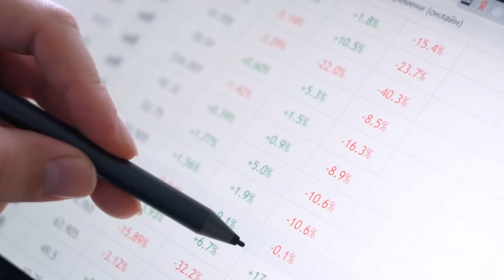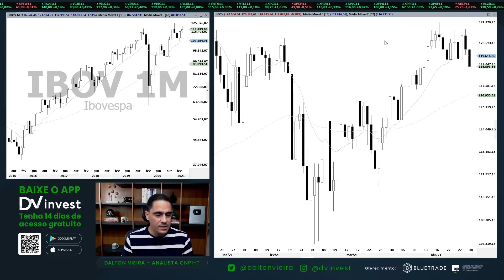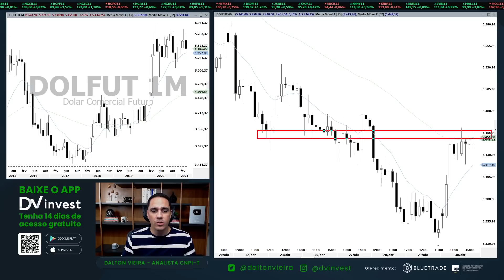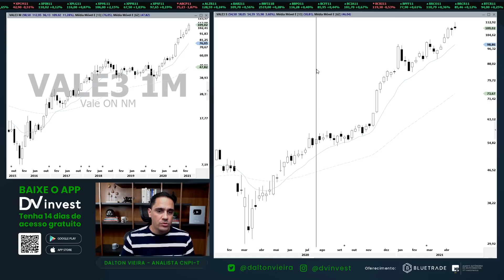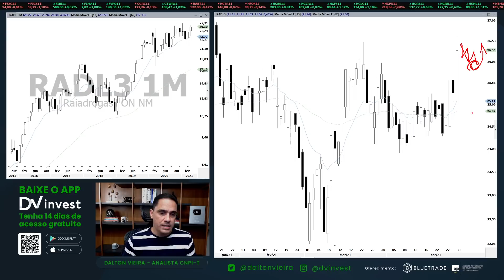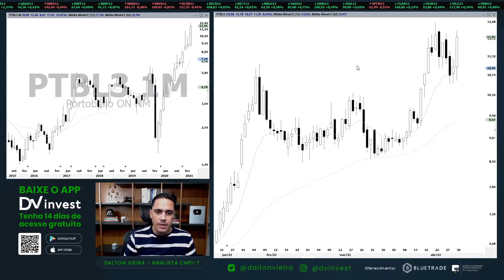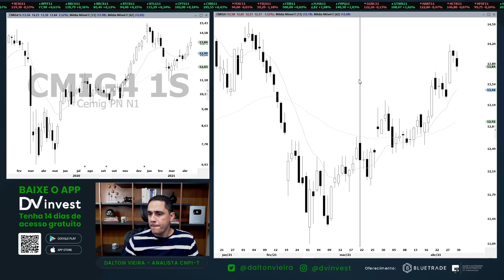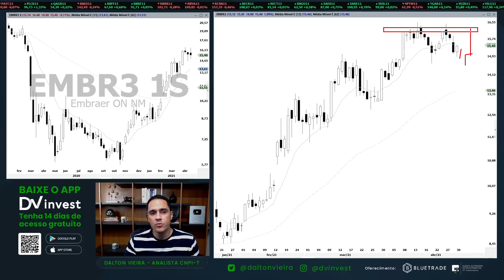Radar da Semana - Mais de 10 ações que destaco para a semana de 3 a 7/5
Análise gráfica (técnica) do Ibovespa, Dólar, Petrobrás, Vale e os principais destaques para a semana de 3 a 7 de maio/2021

Introdução: (0:00)
Ibovespa: (1:12)
Dólar: (2:59)
PETR4: (6:19)
VALE3: (8:05)
ALPA4: (10:03)
RADL3: (11:13)
SBSP3: (12:02)
BPAC11: (13:04)
PTBL3: (13:56)
MRFG3: (14:33)
POSI3: (15:17)
USIM5: (16:00)
CSNA3: (16:24)
CMIG4: (16:39)
CVCB3: (17:25)
LWSA3: (18:17)
BRDT3: (18:48)
GOLL4: (19:09)
EMBR3: (19:42)